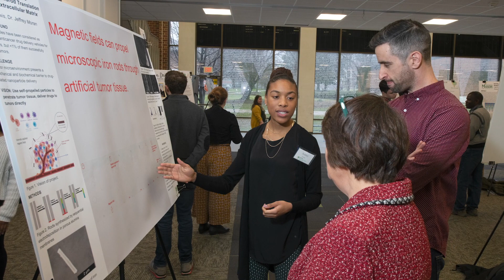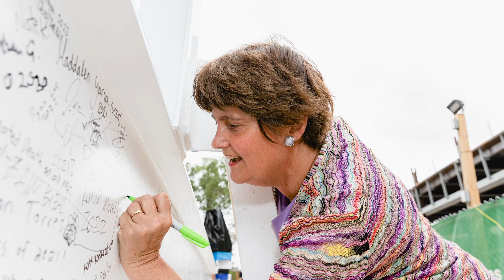Thank You President Holton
A few words of gratitude from members of the Mason Nation to outgoing Interim President Anne Holton.